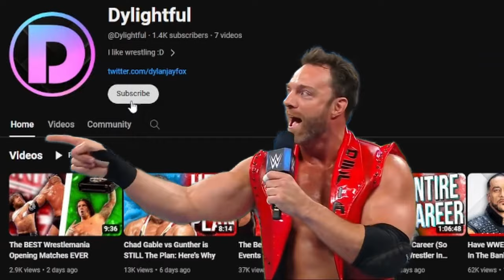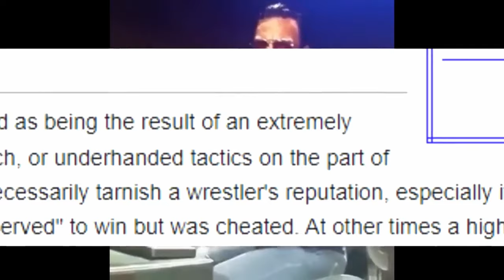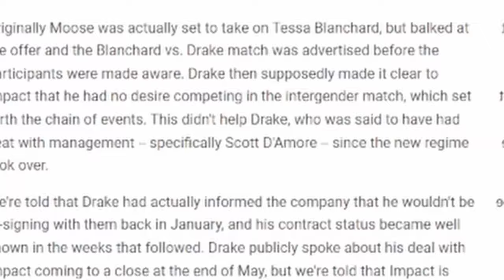LA Knight's Career (So Far) | Let Me Talk To Ya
Frankly put, LA Knight has become the apple of my eye in the last few years so today I wanted to take a look back and review his career so far! We cover everything from his childhood, through his time on the indies, to the NWA, his first lesser-known NXT run, his time in Impact Wrestling, and finally of course where we are today!

And let me tell you, his has been a wild and fun career to cover! Lots of cool things I learned about him while researching for this video. ^^

dylightful,LA Knight,Eli Drake,yeah la knight,dummy yeah eli drake,LA Knight career,Impact Wrestling,WWE,NXT,LA Knight NXT Run,NWA,Eli Drake Impact,LA Knight wwe,la knight money inthe bank,money in the bank,money inthe bank,la knight money in the bank,LA Knight Indie scene,LA Knight's Career (So Far) | Just A Fact Of Life,la knight vs roman reigns,la knight vs aj styles,la knight wrestlemania 40